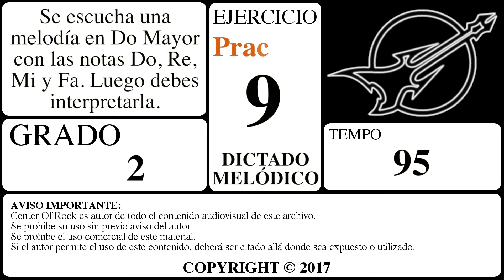10 Ejercicios de educación auditiva para guitarristas - Grado 2 Melódico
Dictados melódicos Grado 2 (10 ejercicios)

Mejora tu oído de manera progresiva con los ejercicios de educación auditiva de Center Of Rock. Los 10 ejercicios de educación auditiva de este vídeo están enfocados para reconocer una melodía en Do mayor con las primeras 4 notas, para ir desarrollando nuestro oído relativo y reconocimiento rítmico. Advertencia: Uno de los ejercicios incorpora la nota G saliendo del rango recomendado y a modo de prueba para el estudiante.

Todos los ejercicios propuestos por este método están dirigidos a guitarristas, pero cualquier estudiante de música podría realizarlos, aunque fuera estudiante de un instrumento diferente.

Los ejercicios de dictados musicales de Center Of Rock están pensados para ser compatibles con el sistema de exámenes RockSchool, por lo que pueden ser el complemento perfecto para estudiantes de las disciplinas de guitarra acústica y eléctrica, y un material de apoyo ideal para los profesores que imparten estas asignaturas.